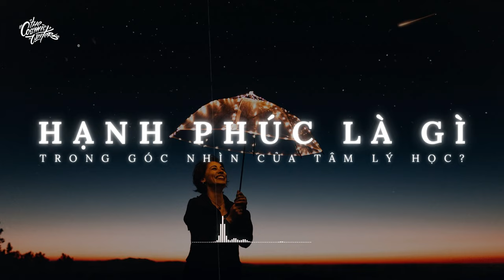Tâm lý học nói gì về hạnh phúc? | Podcast 🎙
Năm mới đang đến, chắc hẳn ai cũng đều cầu mong cho mình và người thân được hạnh phúc. Nó trở thành lời chúc quen thuộc ta gửi trao nhau vào dịp đầu năm.

Nhưng bạn đã bao giờ tự hỏi: hạnh phúc thật sự là gì?

Hạnh phúc là một trạng thái lý tưởng của cuộc sống mà mọi con người đều hướng đến, dẫu cho bạn có muốn định nghĩa nó thế nào.

Đằng sau sự sung túc, sự xum vầy, sự khỏe mạnh, sau tất cả những cặp mắt long lanh và những nụ cười vui thú, hạnh phúc còn là một trải nghiệm tinh thần.

Đó là cảm nhận chủ quan của bạn về một cuộc sống tốt đẹp, thỏa nguyện, đức hạnh, và phước lành. Đó là quá trình được hiện thực hóa bản thân và cống hiến những tiềm năng của mình vì một sứ mệnh ý nghĩa.

Với góc nhìn ấy, nó cũng là một chủ đề quan trọng được tâm lý học lưu tâm.

Vậy, trong phạm vi nghiên cứu của khoa học, các nhà tâm lý nói gì về hạnh phúc? Làm sao để đo lường được một khái niệm trừu tượng như vậy? Những yếu tố nào làm nên sự hạnh phúc?

Đây là những câu hỏi mà The Cosmic Writer sẽ gửi đến bạn câu trả lời trong tập podcast sau đây. Những tri thức được cô đọng trong đó, sẽ giúp bạn vừa có một cái hiểu khoa học hơn về hạnh phúc, vừa mang lại một trải nghiệm nghe sâu sắc và ý nghĩa.

Trắc nghiệm hạnh phúc PERMA của University of Pennsylvania (cần phải tạo tài khoản ở link bên dưới)

Nếu như bạn yêu thích và tìm thấy giá trị trong những nội dung tôi chia sẻ, bạn có thể ủng hộ tôi bằng một khoản donate nho nhỏ (tùy tâm). Việc này sẽ giúp tôi có thể phát triển và lan tỏa những thông điệp của mình tới nhiều người hơn.

STK: 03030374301 - HÀ QUANG MINH (TPBank)